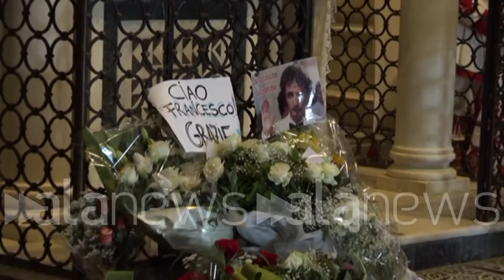Firenze, celebrati i funerali di Francesco Nuti nella basilica di San Miniato al Monte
La celebrazione in memoria dell'attore pratese si è tenuta in forma privata

CRONACA (Firenze). I funerali in forma privata dell'attore Francesco Nuti, morto all'età di 68 anni, si sono celebrati nella basilica di San Miniato al Monte a Firenze. (Emanuele De Lucia/alanews)